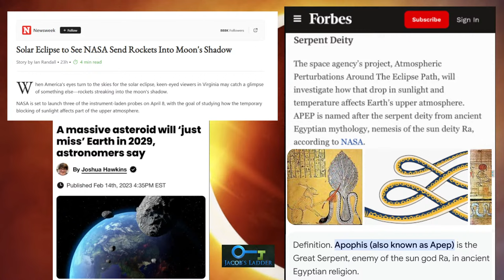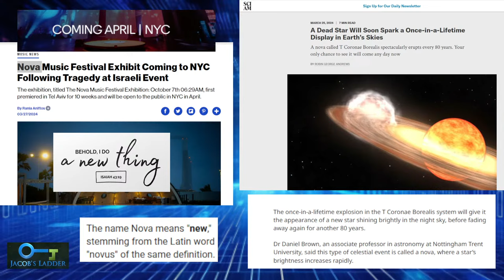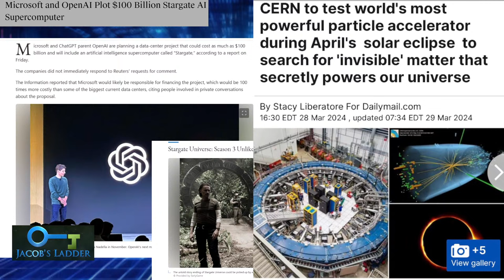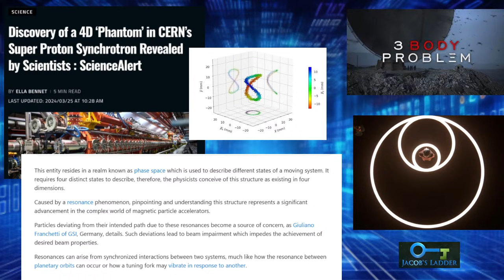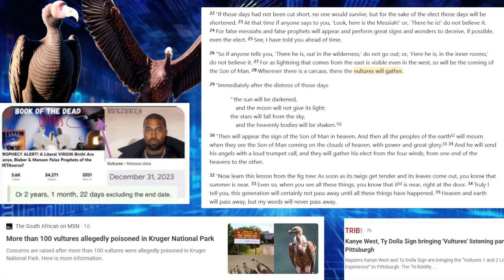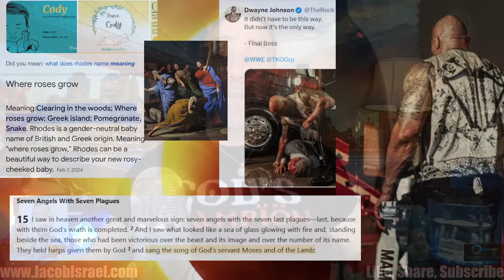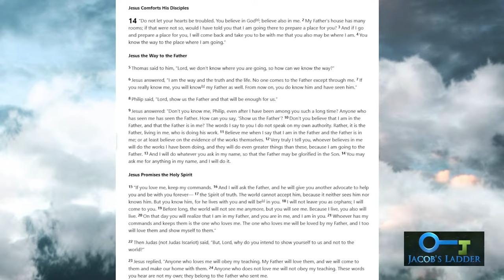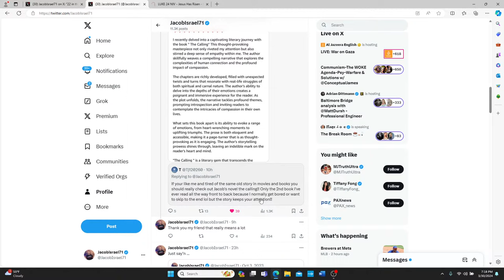The LAST PR0PHESY and the ECLIPSE! There Is No Denying Something BlBLlCAL is HAPPENING!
This is MERELY SPECULATION! Meant for Entertainment & Spiritual Encouragement. Just a Bunch of Coincidence the mind of an Author is inspired to share. It's not proof of anything, I have no inside information, just the fiction writer in me.

Be Truly Free - Try 50 LOADS of Toxic free Laundry Detergent FREE
- use CODE - JACOB for free stuff